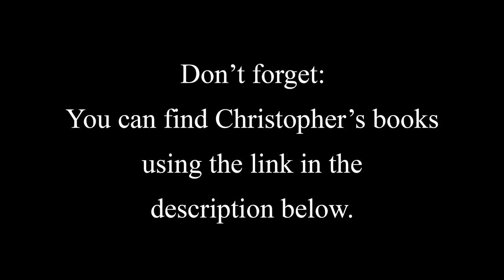The secret world of international high finance - Part 02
Life in the shadows.

What you are about to witness is a fascinating interview with a gentleman called Christopher Spencer, or rather that is his pen name. He has to conceal his real name.

In the following interview, Christopher speaks about his 50+ years in the world of high level finance, both as a banker, and a finance and investment broker. He covers everything from international espionage, to covert financial agreements, conmen, murder, war, and more, with a touch of personal flare. Everything you are about to hear, is true.

You can find details of where to buy his books, in the video descrition below.
Some questions were pre-agreed and scripted to explain specific content in his books. Most are not.

(There is a space intentionally added before the "www" as I am currently unable to include links as this is a "new channel" at the time of writing this. But, if you select the above and right-clic-"search google," you should be able to find the book easily enough.

"Having read this book and other stories by the author, I can categorically state that once you immerse yourself in this world of high-level international finance and the kinds of people, and projects, that inhabit it, you'll have a whole new view of the world! Not much changes, people still want good things to happen, and still have to navigate the muddy waters of who to trust and how to protect the money involved, but the stakes are raised so much higher that it becomes quite dizzying...

Some of the people and the scams they try to pull are simply astonishing, and the larger the funds, the higher up the food chain you go, and with that comes situations the average person wouldn't even dream of. With people from Royalty, to high-ranking Government officials and high-net-worth individuals, it really is a world of it's own up there, and it takes some serious skills to make it through relatively unscathed...

These stories are absolute eye-openers for anyone who hasn't been a part of the world of high-finance, and they're literally movie quality plotlines, every one of them. It really is like reading about James Bond's Accountant and I couldn't recommend the book more. The crazy thing is, it's all real, verified, and true!"

Seven separate, but linked true stories of one man, in a series of international adventures with world leaders and business deals. The book fascinates in the dark world of international business. The threats, the bribes and the seemingly insurmountable challenges that are faced by people trying to support British companies and exports. The double-crossing, the spies, the global leaders and intelligence agencies. Riveting stuff. This is movie material!

A good insight into government and international business